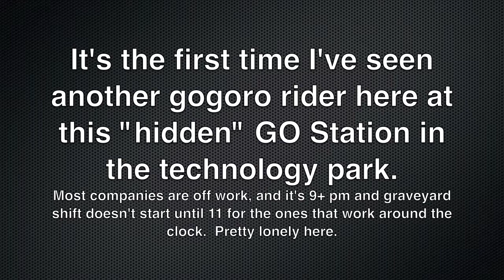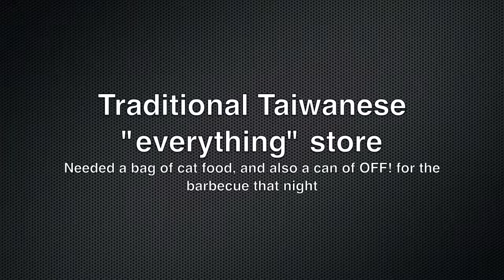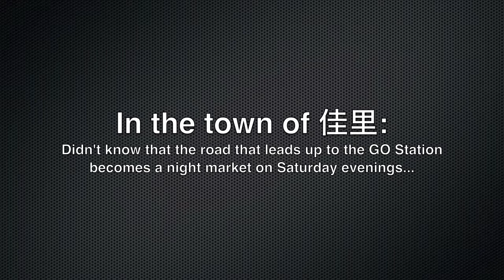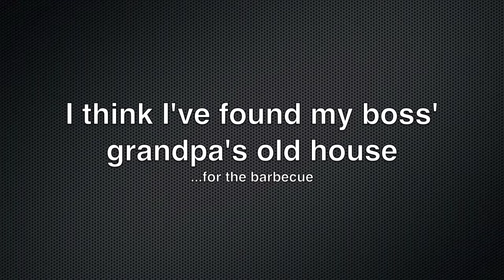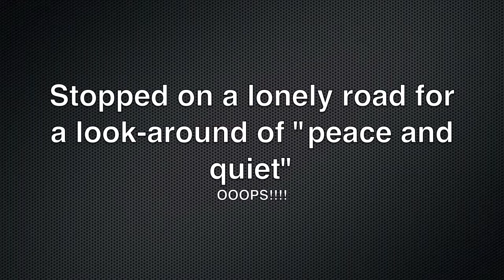random helmet cam captures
I've been saving a collection of random things I've captured with my camera-mounted helmet. Most are too small to be worth making a full video out of. Here you go. Now, I can clean up space and start work on episode 4 of Asian instant noodles. Got some good ideas for that!

There was even an accident aftermath in here.  I can't see how that happened.  There were no side roads that I remember.  Didn't see much in the way of bike damage, either.  Was this a rear-ending, or trying to turn and catching the front wheel on the rear?  Doesn't seem likely for this road.  Oh, well.  Take care, friends, and be safe out there!